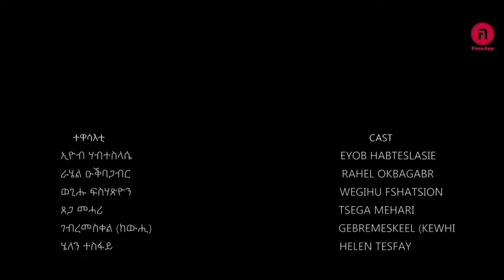New eritrean film 2023 - Wahno | ዋሕኖ | part 2 eritreanfilm ደራሲ ወጊሑ ፍሰሓጽየን - New Eritrean Movie 2023